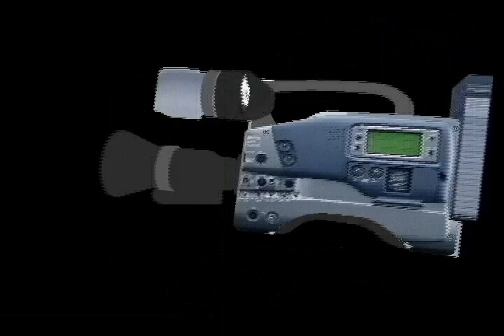CLIP DE CASAMENTO CIVIL - São Paulo - Zona Norte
CLIP DE CASAMENTO CIVIL - MOON VIDEO PRODUÇÕES - (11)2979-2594 / 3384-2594